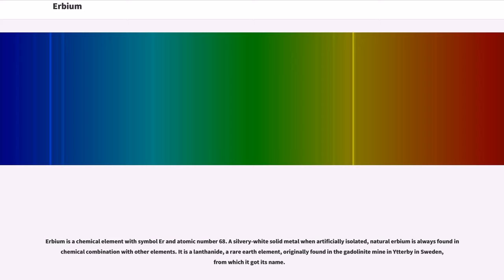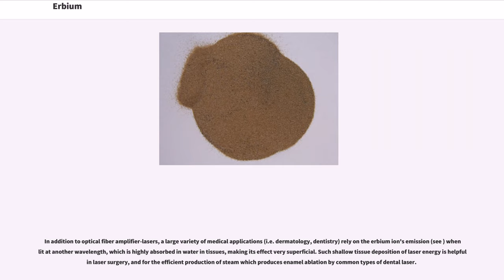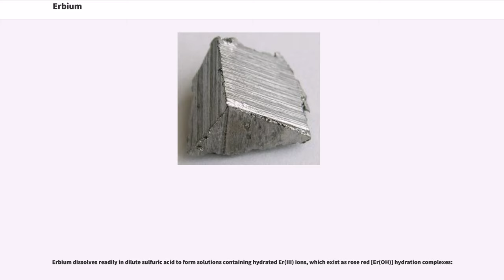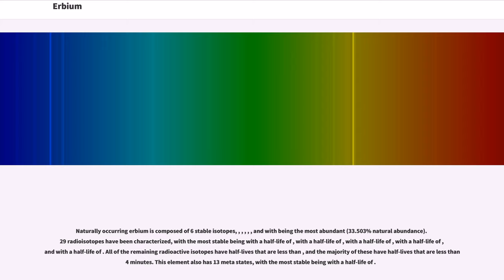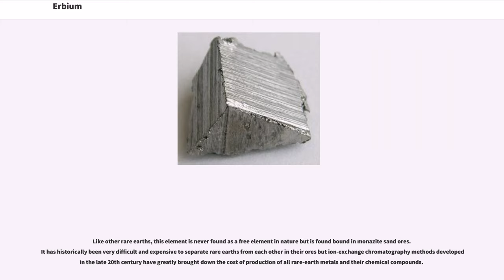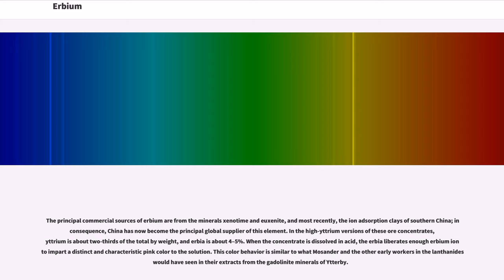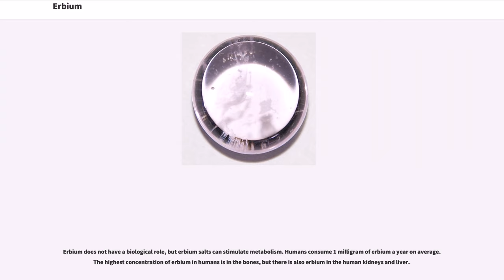Erbium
Erbium is a chemical element with symbol Er and atomic number 68. A silvery-white solid metal when artificially isolated, natural erbium is always found in chemical combination with other elements. It is a lanthanide, a rare earth element, originally found in the gadolinite mine in Ytterby in Sweden, from which it got its name.

Erbium's principal uses involve its pink-colored Er ions, which have optical fluorescent properties particularly useful in certain laser applications. Erbium-doped glasses or crystals can be used as optical amplification media, where Er ions are optically pumped at around 980 or and then radiate light at in stimulated emission. This process results in an unusually mechanically simple laser optical amplifier for signals transmitted by fiber optics. The wavelength is especially important for optical communications because standard single mode optical fibers have minimal loss at this particular wavelength.

In addition to optical fiber amplifier-lasers, a large variety of medical applications (i.e. dermatology, dentistry) rely on the erbium ion's emission (see ) when lit at another wavelength, which is highly absorbed in water in tissues, making its effect very superficial. Such shallow tissue deposition of laser energy is helpful in laser surgery, and for the efficient production of steam which produces enamel ablation by common types of dental laser.

A trivalent element, pure erbium metal is malleable (or easily shaped), soft yet stable in air, and does not oxidize as quickly as some other rare-earth metals. Its salts are rose-colored, and the element has characteristic sharp absorption spectra bands in visible light, ultraviolet, and near infrared. Otherwise it looks much like the other rare earths. Its sesquioxide is called erbia. Erbium's properties are to a degree dictated by the kind and amount o...